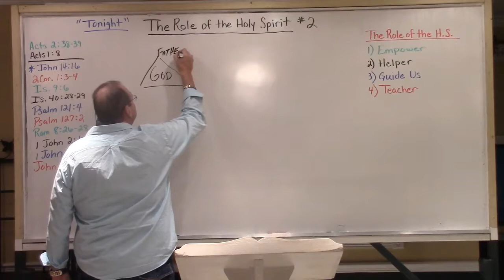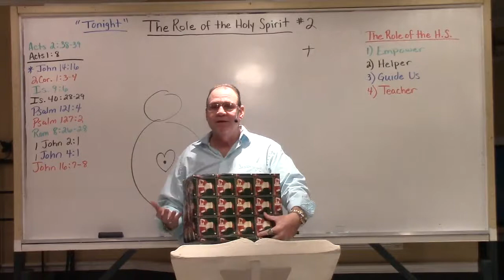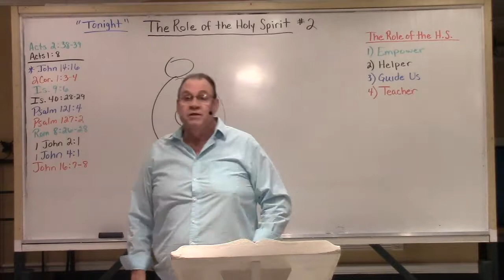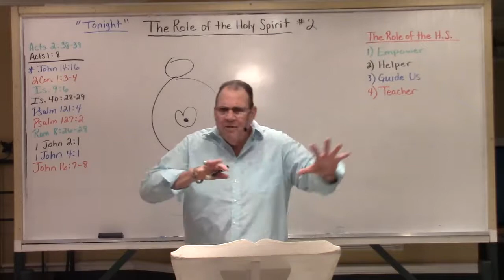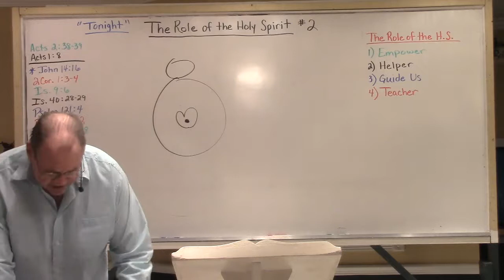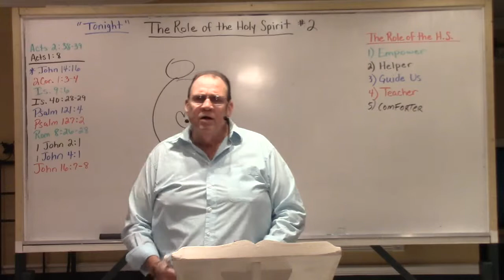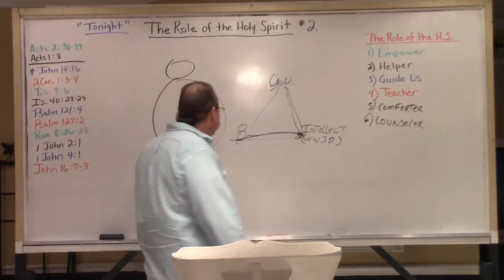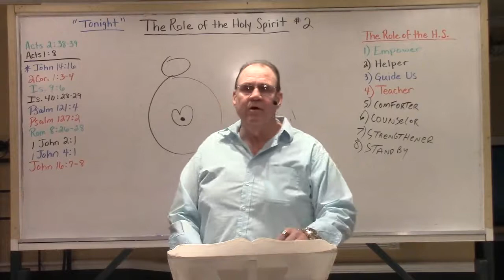The role of the Holy Spirit #2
OVERCOMERS LIVING FREE MEETING